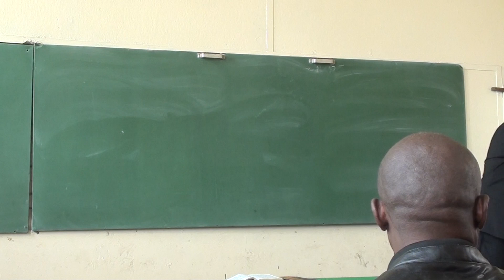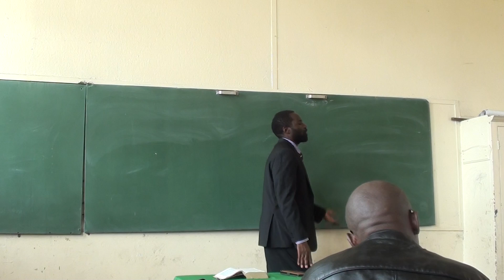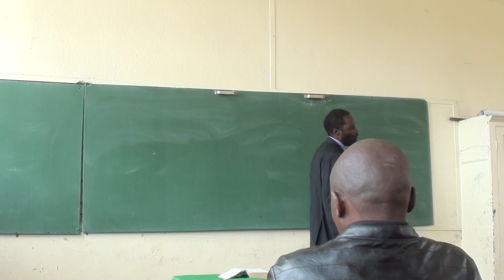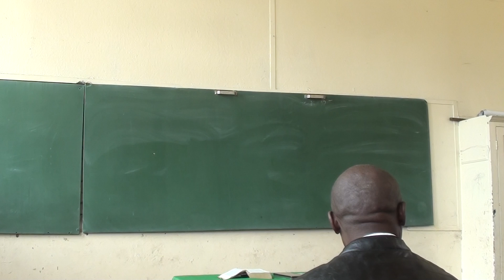AAFM South Africa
Gospel Outreach